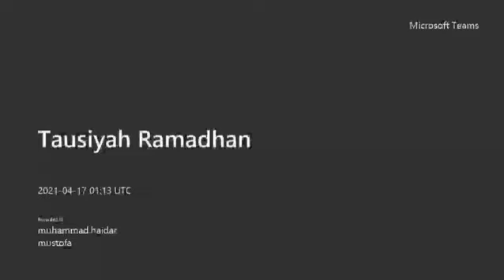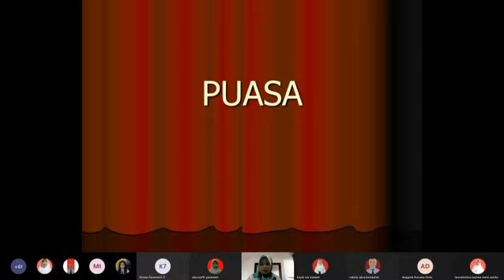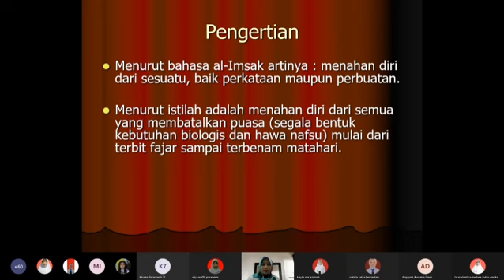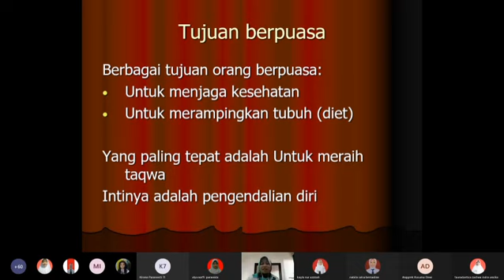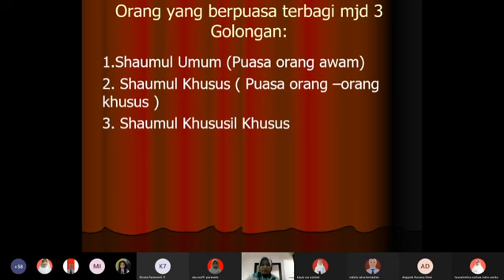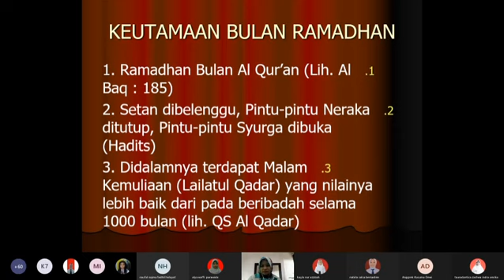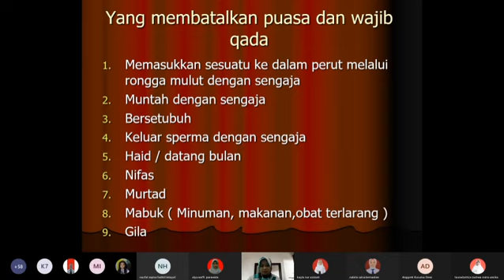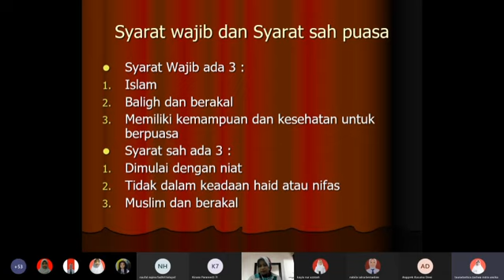Tausiyah Ramadhan 1442 H Oleh Latifah Nur'aini, S.Ag.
SMP Negeri 1 Wonogiri menyelenggarakan tausiyah Ramadhan 1442 H tahun ini masih  dalam masa pandemi. Tausiyah Ramadhan kali ini sisampaikan kepada siswa siswi SMP Negeri 1 Wonigiri melalu plat form Microsoft Teams secara daring atau vicon.

Semua siswa dikelompokkan menjadi empat kelompok yang masing-masing dibimbing oleh seorang guru. Guru yang bertugas pada tausiyah Ramadhan adalah:
1. Darmawan Basri, S.Pd, M.Pd.I
2. Seni, S.Pd, M.Pd.I
3. Latifah Nur'aini, S.Ag.
4. Abdul Rosyid, S.Ag.